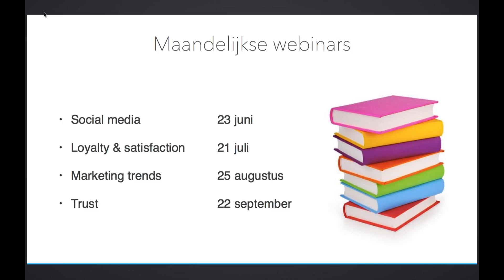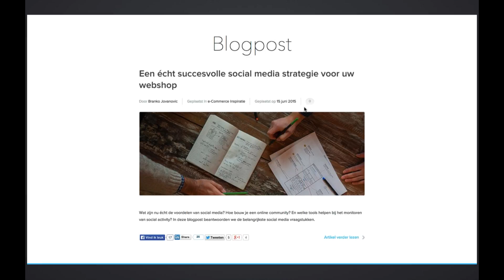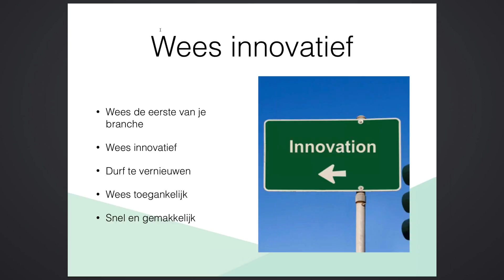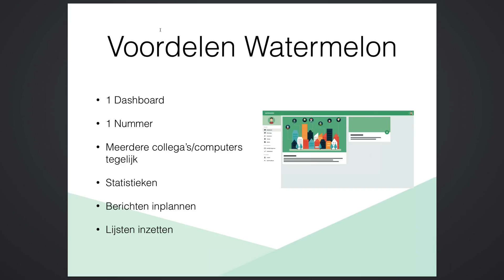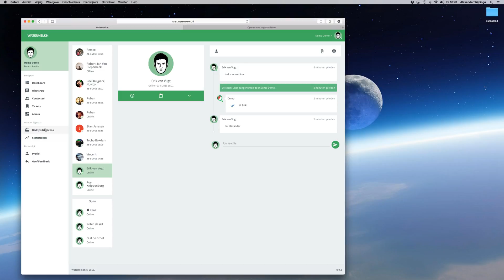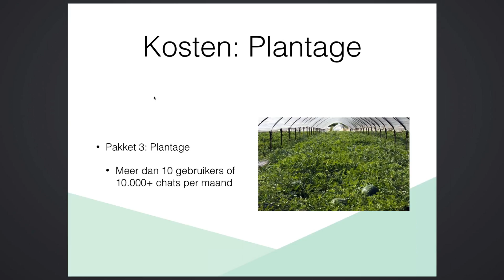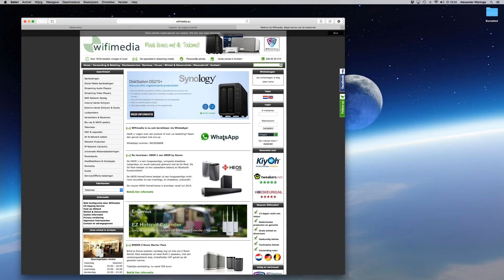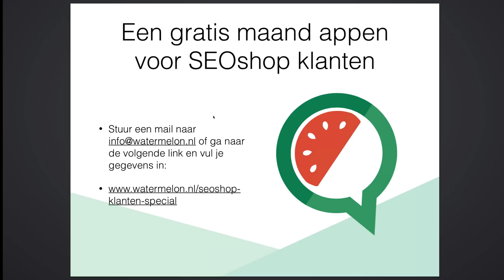De voordelen van WhatsApp voor webshops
In dit webinar laten we zien wat WhatsApp kan betekenen voor webshops.